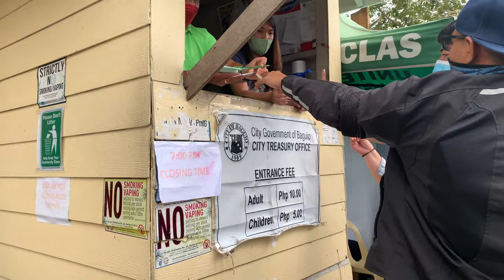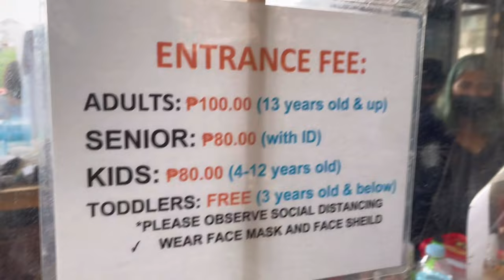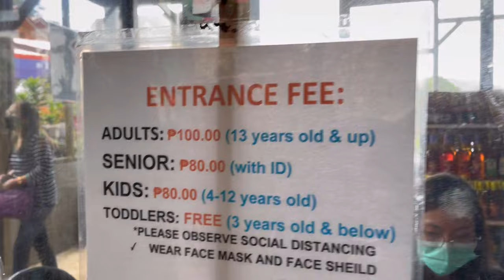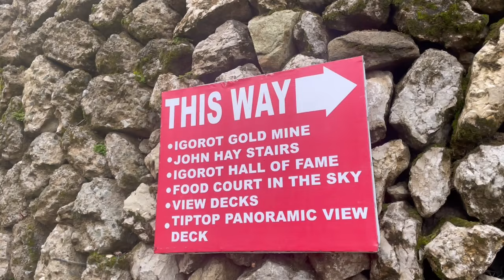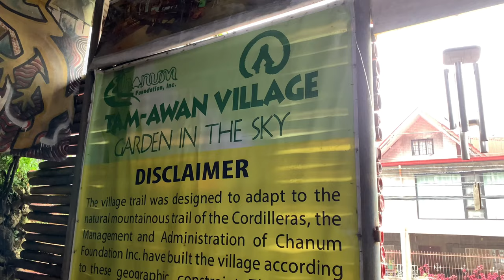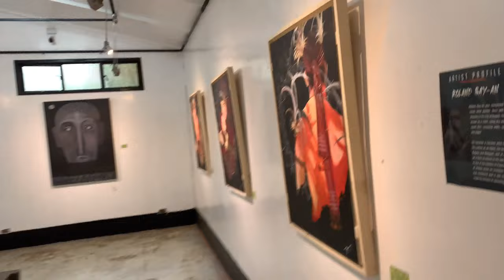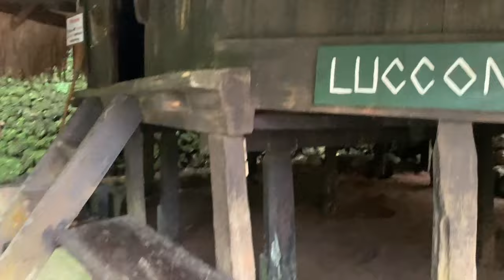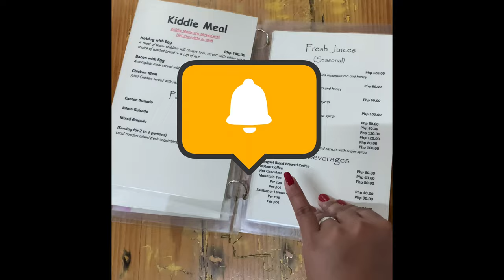Mine’s View Park | Strawberry Farm | Igorot Stone Kingdom | Tam-Awan Village | Baguio City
Baguio City tourists spots